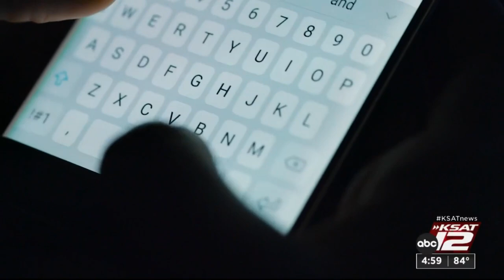Text messages reveal Trinity student feared for her life weeks before her murder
In court, texts from Trinity University student Cayley Mandadi revealed she feared for her life in the weeks leading up to her murder.